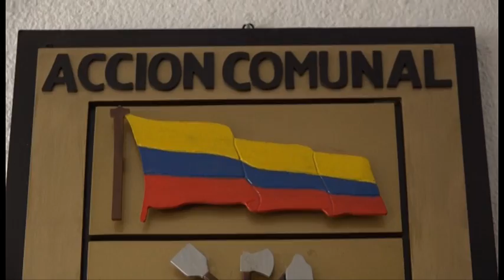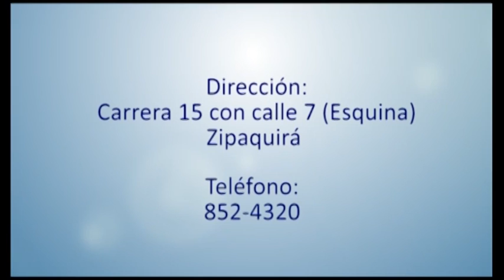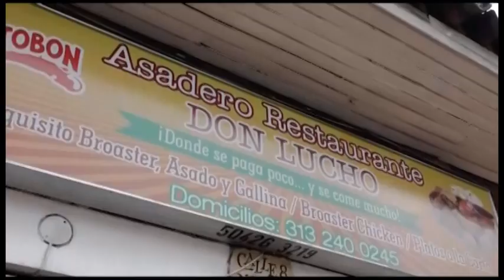COMUACTIVA: BARRIO LA ESPERANZA